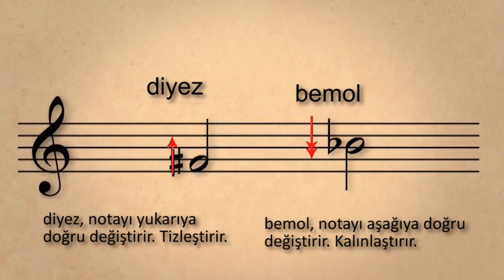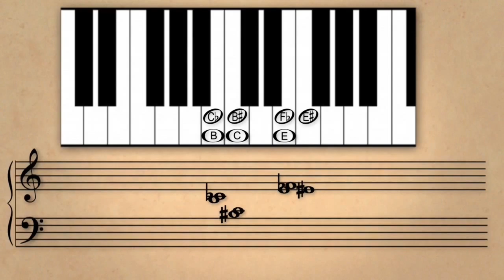Ders 7: Değiştirme İşaretleri (Sanat ve Sosyal Bilimler) (Müzik)